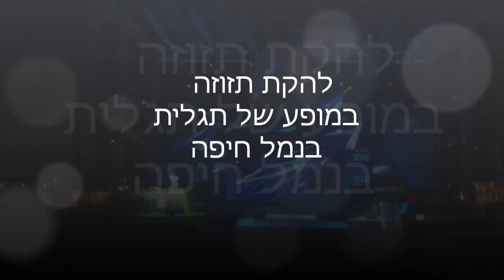להקת תזוזה במופע של "תגלית" בנמל חיפה